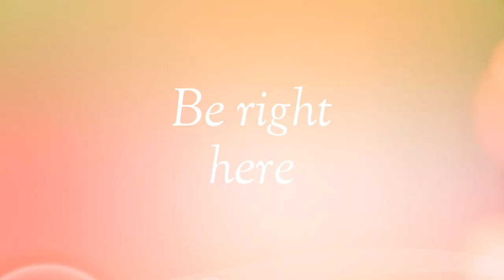Right Here || Animation Meme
Hola a todos hoy les traigo otro video de Silvia y Buck para alegrar el día xd. Me gustó esta música así que decidi hacer un video con ella y bueno, Buck está guapo verdad? 7w7. Buck Diameon, en representación de la Eeveelution tipo metal, con apariencia similar a la de un Umbreon, por su color gris fuerte. No me vallan a decir que esta ship es imposible, niegamelo :v

Personajes:
Silvianne Jules (Silvia la Sylveon)
Buck Diameon

Pokemon Oc memes, Inspirados en el anime y en el original de Gamefreak, Pokemon, by Nintendo.
Animation meme de Eeveelutions para eevee memes